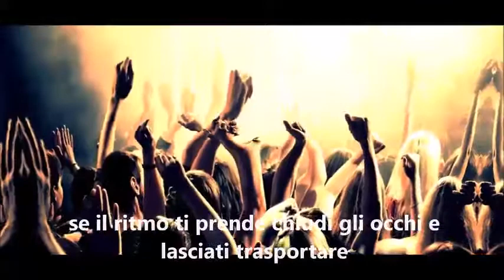Ednarg Music - "" [Royalty Free Music]"" - ""te pigltkest""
Royalty Free Music for your creations!

——— Track Info ———
Title:
Artist: Ednarg Music
Genre: techno
Mood:
Vocals:

——— License ———
This track is distributed with a Creative Common license Attribution 4.0 International - CC BY 4.0

This means that this track can be used for commercial or non-commercial use — for free! — and you can also alter or remix this track as you desire; you only need to credit Ednarg Music for it (just copy and paste the line below):

«Song: "?" by Ednarg Music - youtu.be/?»